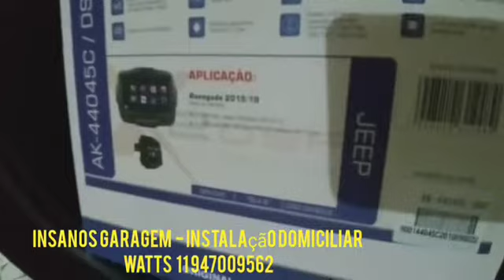Instalação Domiciliar de Acessórios e Central Multimídia em PCD - Insanos Garagem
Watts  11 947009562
Instagram